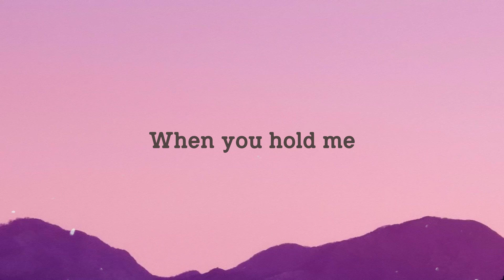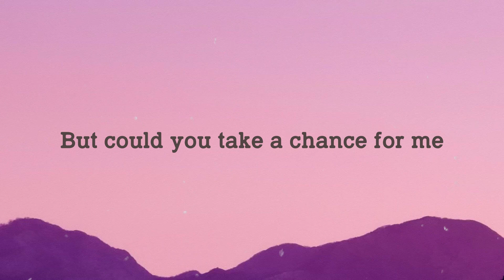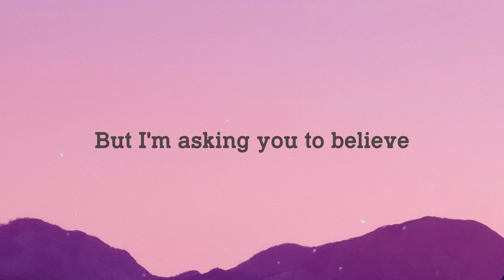Miracle - Calvin Harris, Ellie Goulding (Lyrics Version) 🪳